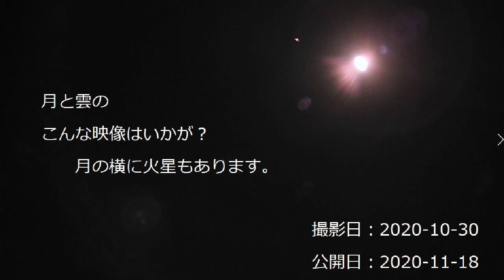月と雲 こんな映像はいかが？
星空の動画を撮り始めてから３か月ぐらいたちました。
その中でも、お気に入りの映像です。どうでしょうか？